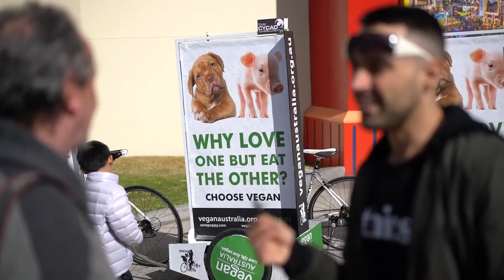He walked off on me...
What Did I Say To make Him Walk off?

WATCH THESE:
The Best Speech You'll ever hear-